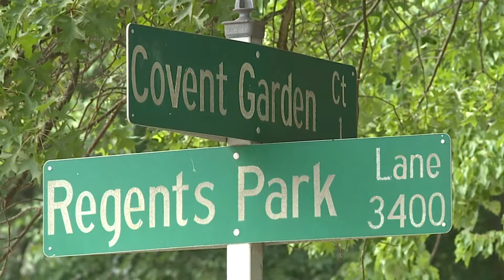Greensboro construction project causing concerns